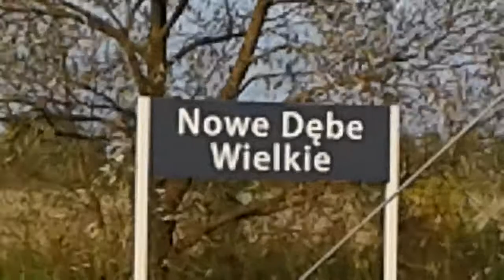Pociągi Nowe Dębe Wielkie z okazji 16 subskrybentów